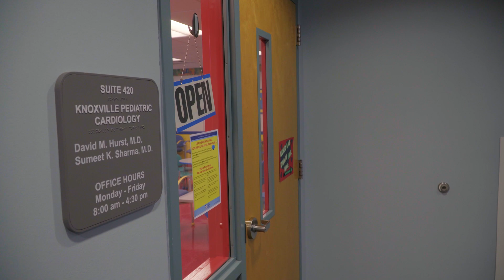Ivy and Dr Sharma - American Heart Month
When Ivy was born with Down Syndrome and a congenital heart defect, Pediatric Cardiologist Dr. Sumeet Sharma put her parents' minds at ease and asked them to trust him. "I’ll let you know when you need to worry," he told them. And even when surgery was necessary, Ivy's mother remembers Dr. Sharma never had to tell them it was time to worry.

February is American Heart Month, and East Tennessee Children's Hospital is here to take care of any needs your child has for the best cardiac health.